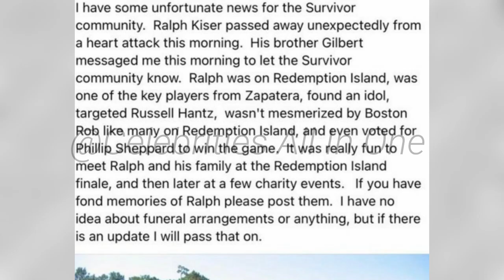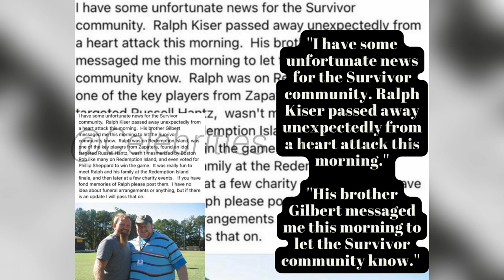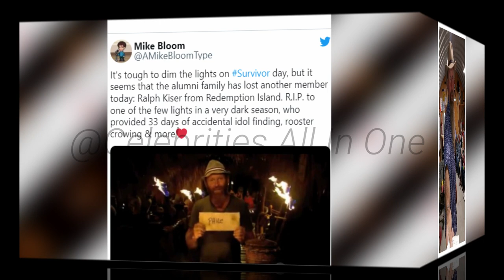Sad-Survivor Redemption Island's star Ralph Kiser suddenly Passed away from a heart attack At 56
It's with a heavy heart and utmost regret that we have to inform you of the passing of  Survivor Redemption Island's star Ralph Kiser who suddenly Passed away from a heart attack.

Kiser was a farmer from Lebanon, Virginia & a contestant on the 22nd season of Survivor Redemption Island died unexpectedly on Wednesday morning around 3:15 am  April 20, 2022, due to a heart attack at the age of 56. The news of his passing was confirmed on social media.

The Vice President for Student Affairs at Wilmington College in Ohio. Michael Allbright who is also involved with the “Survivor” community took to Facebook and posted a photo of him & Kiser with an emotional statement that read

''I have some unfortunate news for the Survivor community.  Ralph Kiser passed away unexpectedly from a heart attack this morning.  His brother Gilbert messaged me this morning to let the Survivor community know.''

''Ralph was on Redemption Island, was one of the key players from Zapatera, found an idol, targeted Russell Hantz, wasn't mesmerized by Boston Rob like many on Redemption Island, and even voted for Phillip Sheppard to win the game.''

''It was really fun to meet Ralph and his family at the Redemption Island finale, and then later at a few charity events.''

''If you have fond memories of Ralph please post them.  I have no idea about funeral arrangements or anything, but if there is an update I will pass that on.''

Born October 27, 1965, Kiser appeared on Survivor Redemption Island as a member of the Zapatera tribe in 2010 after multiple failed attempts he was finally cast on the 22nd season at the age of 44.

As per his official  CBS Bio, the reality star's response to the reason for being on SURVIVOR:
He wrote '' I've wanted to be on the show for years and knew one day I'd get my chance. I want to be a hometown hero for the folks back home!''

When asked why he thought he will "Survive" on survivor his response was  ''I'm an outdoors mountain man. I know plants, trees, and what most of their uses are.'' adding  ''I can also build anything; start a fire anywhere and make people believe anything I say''

 And as per what inspired him in life  Kiser wrote

"I'm inspired by my farm; I've been at it all my life. I'm always amazed at my animals - how they grow and survive. Being able to watch the circle of life go-'round and be a part of it is a very satisfying adventure that I never get tired of.''

Kiser who ''described himself as a determined, strong-willed, and stubborn SURVIVOR Contestant'' was best known for his light-hearted personality and a tendency for misspelling his fellow contestants' names. - The Virginia-based farmer came in eighth on the CBS show and he was the second from the last man standing from the Zapateras.

Following the news of his passing tributes started trickling on social media among those was Mike Bloom a renowned Suvirvor podcast host who took to Twitter and paid tribute to the reality Tv star in an emotional tweet it reads

''It's tough to dim the lights on Survivor day, but it seems that the alumni family has lost another member today''

''Ralph Kiser from Redemption Island. R.I.P. to one of the few lights in a very dark season, who provided 33 days of accidental idol finding, rooster crowing & more❤️''

Our thoughts and prayers are with Ralph Kiser's family, We are sending love peace, and healing to his family, friends, fans, and everyone impacted by his sudden death.''